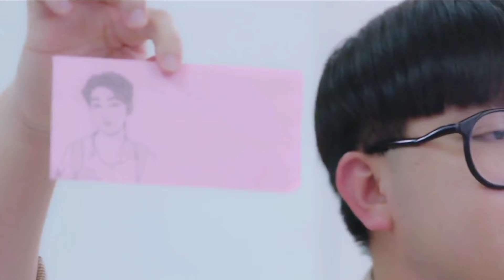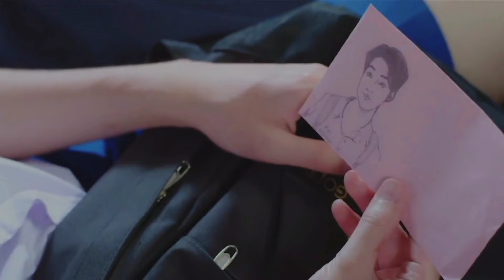PART-2 || A love so Beautiful (हिंदी में ) Thai Drama Explained in Hindi.